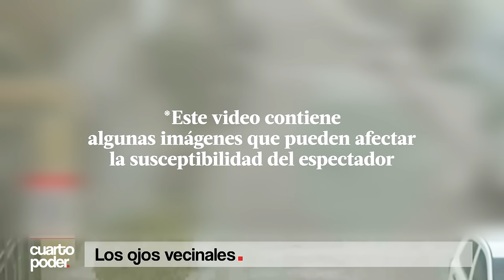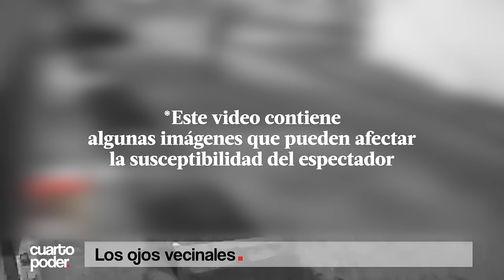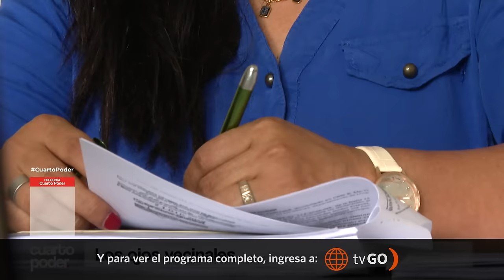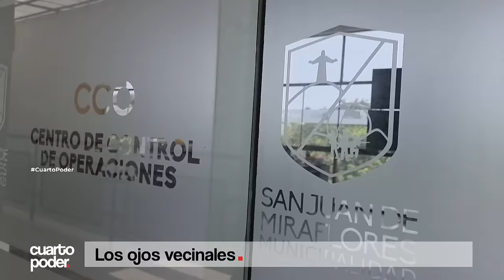Vecinos de San Juan de Miraflores construyen su propia central monitoreo | Cuarto Poder | Perú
Ante la inacción de las autoridades para combatir la inseguridad ciudadana, vecinos de San Juan de Miraflores se han organizado para instalar cámaras de vigilancia en las calles y de esa forma crear su propia central de monitoreo. Sin embargo, no cuentan con los recursos económicos ni con la cantidad de gente suficiente como para monitorear las 24 horas. Por lo que, para poder aprovechar al máximo esta iniciativa y hacerle frente a la delincuencia, necesitan apoyo.